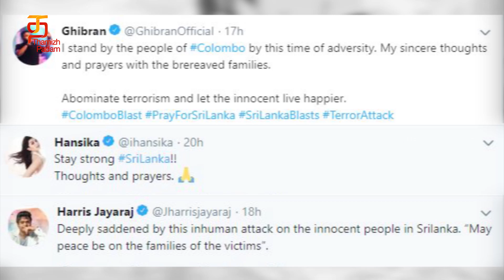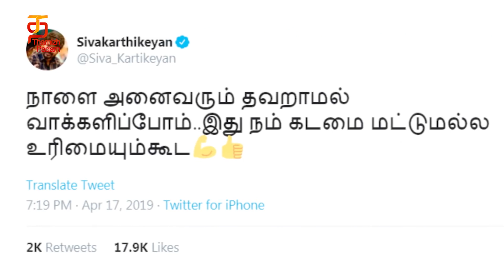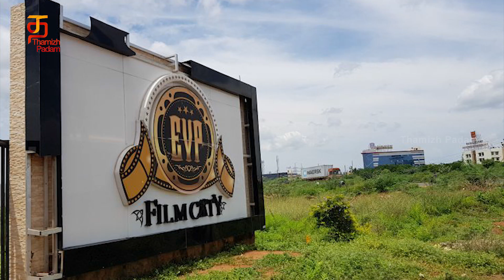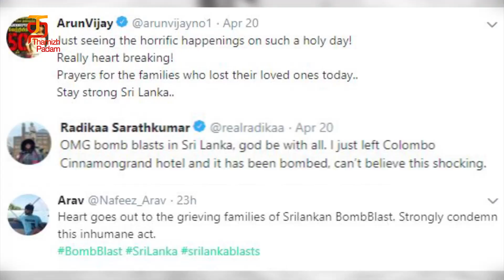Tamil Cinema Weekly News | Latest Tamil Cinema News | Thamizh Padam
Tamil Cinema Weekly News. Here is the week's Tamil Cinema News on Thamizh Padam.